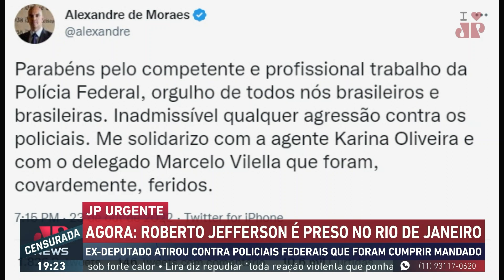Em publicação, Moraes parabeniza ação da PF e se solidariza com agentes feridos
Neste domingo (23), Roberto Jefferson resistiu ao cumprimento de mandado de prisão feito pela Polícia Federal em sua casa, com tiros e granadas, ferindo dois agentes. Após uma tarde de negociação, o ex-parlamentar acabou se rendendo à polícia. O ministro Alexandre de Moraes, que determinou a prisão de Jefferson postou publicação exaltando a ação da PF e se solidarizando com policiais feridos.